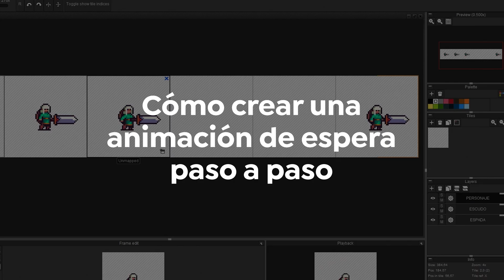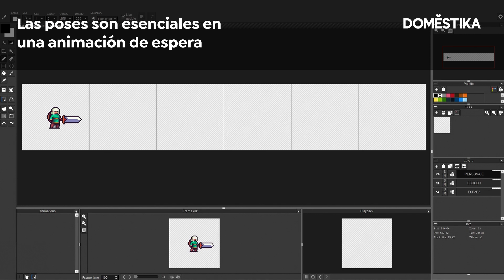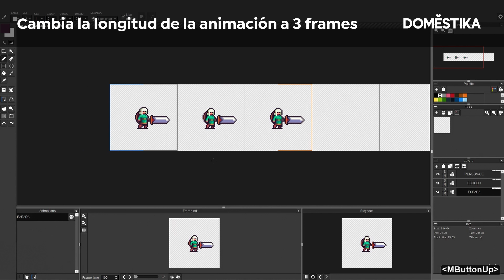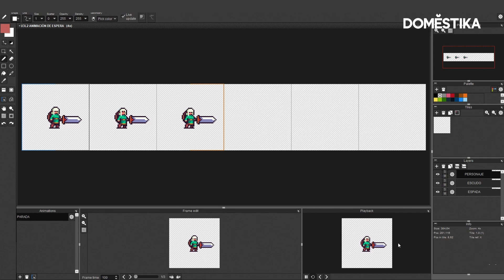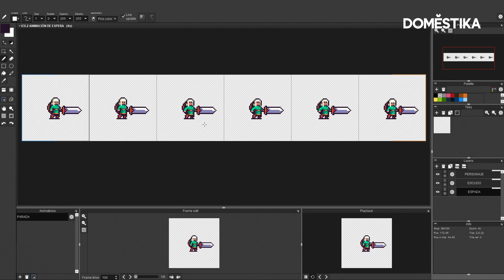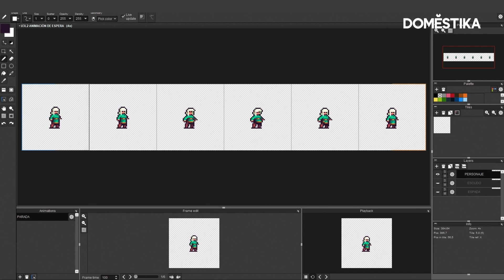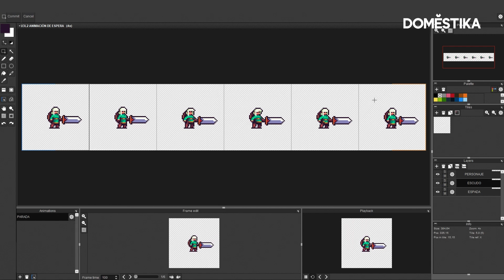TUTORIAL Pyxel Edit | Cómo Crear una Animación de Espera Paso a Paso | Daniel Benítez | Domestika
Descubre con el director de arte Daniel Benítez cómo crear esta animación básica y por qué es tan importante en el diseño de videojuegos. Descubre más en el blog

Y si quieres aprender con Daniel Benítez a dar vida a tus personajes en Pyxel Edit fotograma a fotograma, descubre su curso online ‘Animación de personajes en pixel art para videojuegos’